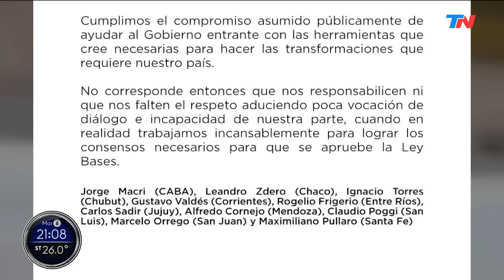La ley ómnibus vuelve a comisión I Luis Juez, Senador Nacional JXC.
“Pasamos del omnibus a la patineta” : Luis Juez, Senador Nacional JXC.